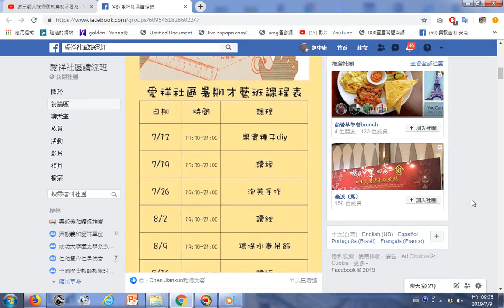20190712至0823愛祥社區讀經班於暑期間編排多元才藝課程歡迎您的加入 招生名額：為維持優良教學品質預計招收每班15名學員 對象：幼稚園 國小一年級 ～ 國小六年級需家長陪同共讀 地點：愛祥佛堂